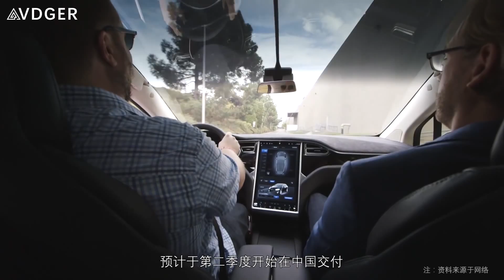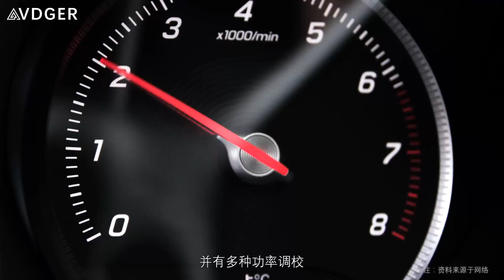「汽车V报」Model X国内96 1万起售，纽约车展奔驰新车盘点 20160325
特斯拉Model X将于4月23日正式在国内亮相，中国地区的官方指导价格：标准版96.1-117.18万元，限量版147.95万元。